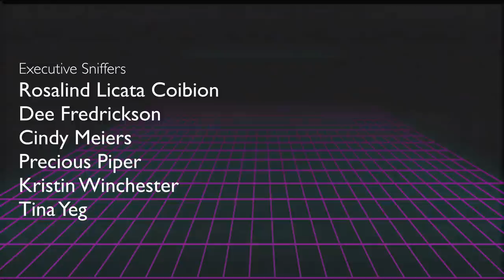Dancing With A Cockatoo! Meeting Fans With Their Baby Parrots! | Marlene Mc'Cohen Rewind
There's nothing better than dancing with a Cockatoo and meeting fans with their baby parrots! How cute is this parrot dancing?! Abby is a Major Mitchell's Cockatoo, this parrot sings and dances like no other! He's just the cutest parrot ever! I also ran into some fans who were visiting their baby parrots! Such special people and their birds, it's truly incredible 🥰  What was your favorite bird in this video? I hope you enjoy my Rewind!

CAMEO | @MARLENEMCCOHEN

MARLENE MC'COHEN
P.O.BOX 572908

MY PARROTS 🦜❤️
NELLIE     🐦 Senegal
MONTY    🐦 Senegal
ILUKA       🐦 Cockatiel

SAVE SOME $$$